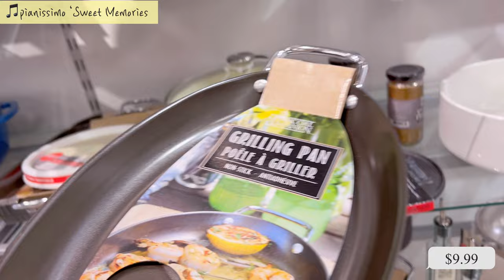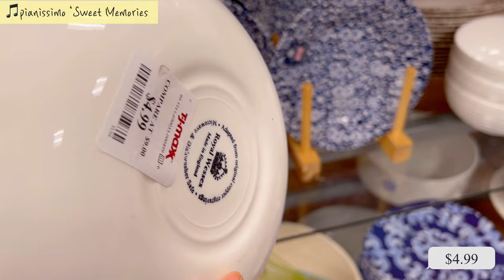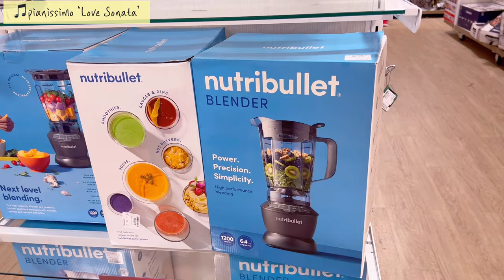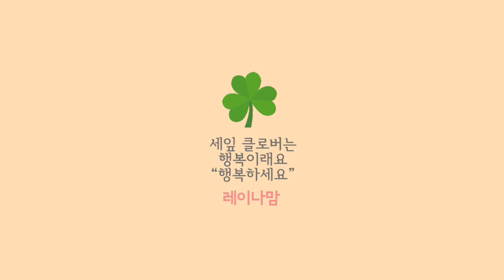랜선쇼핑 T.J.Maxx Home Goods 새로운 상품 구경하기 | 주방용품부터 신발 가방 구경하세요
랜선쇼핑  T.J.Maxx | Home Goods
새로운 상품 구경하기
주방용품부터 신발 가방 구경하세요

A Great Time. Happiness

작곡앨범들~
Journey
Longing
Tempest
Look at the sky
A Great Time
Somewhere
찬송가 편곡 앨범
With You
For You

크리스마스앨범